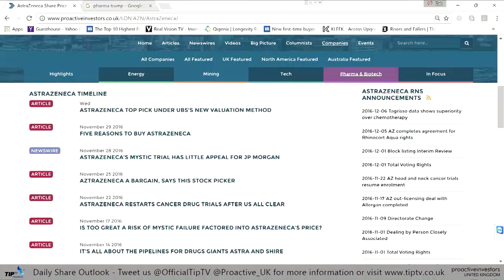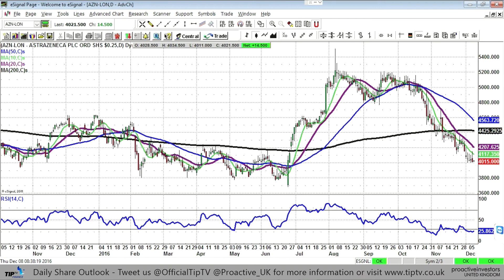Still some downside at AstraZeneca says Zak Mir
AstraZeneca PLC (LON:AZN) shares have fallen recently with the pharma sector on the back of fears US drugs may be made cheaper by Donald Trump.
The new US president has seemingly stolen a policy from his presidential rival Hillary Clinton, says Zak Mir, Tip TV’s technical analyst.
Astra's price chart shows falls in October and November around the US election and with the main support level at £38 there may be a couple of pounds more on the downside before bargain hunters appear says Mir.